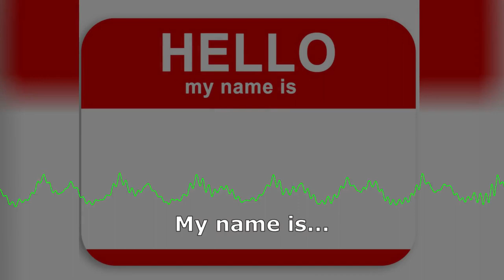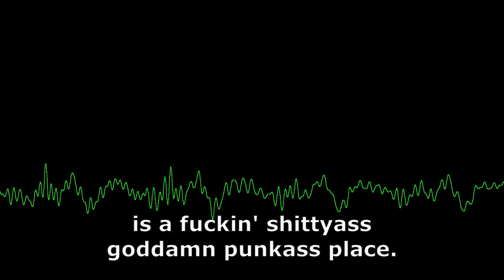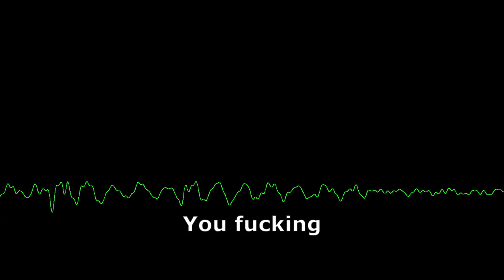The Mayor [EXTREME LANGUAGE]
An unknown resident tells us how he really feels about the city of Lowell, Massachusetts and its Mayor. [𝗪𝗮𝗿𝗻𝗶𝗻𝗴. 𝗘𝘅𝘁𝗿𝗲𝗺𝗲 𝗟𝗮𝗻𝗴𝘂𝗮𝗴𝗲.]